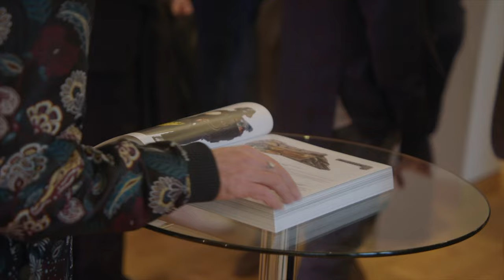"Mad Props" - Official Trailer (2023; documentary)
Official trailer for "Mad Props", a documentary feature focusing on  handsome nerd as he journeys the globe to turn the conventional art world on its head, setting out to prove to historians and critics alike that movie props are as important an art form as the greatest paintings and sculptures in history.

Featuring: Tom Biolchini; Mickey Rourke; Lance Henriksen; Robert Englund, Alec Gillis, Ryan J. Condal.